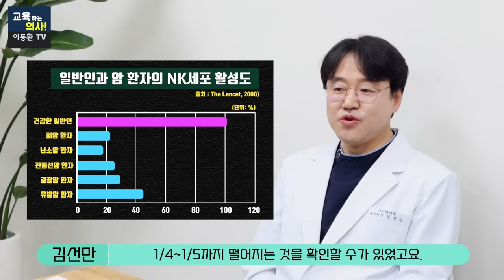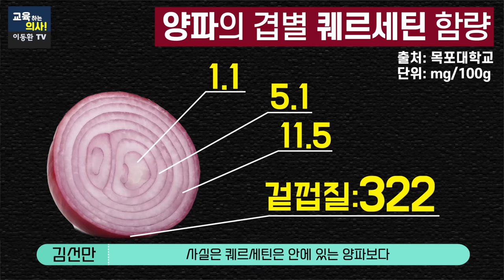이 3가지만 드셔도 대장암 직장암 폐암 예방할 수 있습니다. 암치료 전문의가 직접 챙겨먹는 영양제.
유튜브 사용자 95%가 모르는 영양제.대장암, 직장암, 폐암을 예방하는 영양제가 있어요. 이 3가지만 드셔도 대장암 직장암 폐암 예방할 수 있습니다. 암치료 전문의가 직접 챙겨먹는 영양제.
00:00 하이라이트
00:19 김선만 원장님 소개 및 오늘의 주제 설명
03:11 첫 번째 추천 항암 영양제는? - 퀘르세틴
04:04 퀘르세틴의 항암 효과는?
04:36 퀘르세틴을 섭취하는 방법은?
04:57 퀘르세틴 섭취를 돕는 '양파 껍질 차' 만드는 방법
06:03 두 번째 추천 항암 영양제는? - 베르베린
06:37 베르베린의 효능은?
08:38 세 번째 추천 항암 영양제는? - 비타민C
09:21 리포조말 비타민C란?
○ 본 영상은 아미랑의원에서 제작 지원해 주셨습니다.